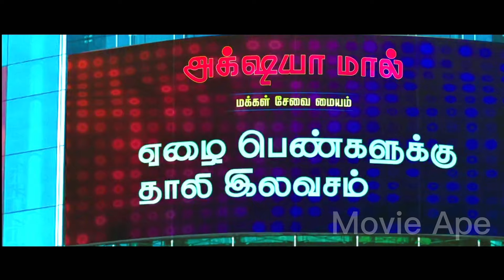From poor to billionaire, because this magic pot copies anything that is put in it.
Two smart con-women and a group of quirky men are pitted against each other in the pursuit of a magic pot.